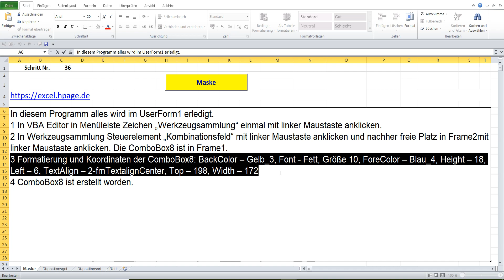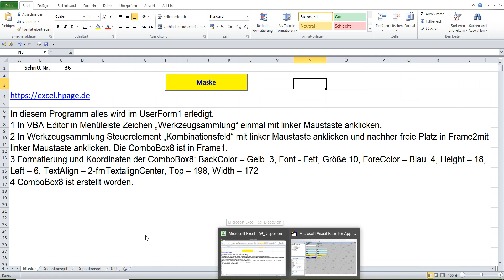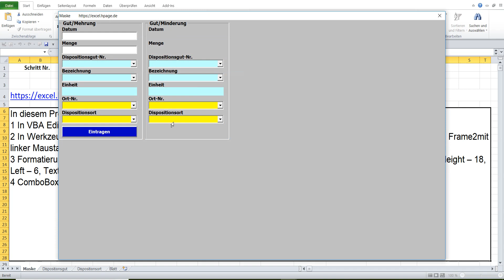36 Dispositionsprogramm in Excel VBA selber erstellen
1 In VBA Editor in Menüleiste Zeichen „Werkzeugsammlung“ einmal mit linker Maustaste anklicken.
2 In Werkzeugsammlung Steuerelement „Kombinationsfeld“ mit linker Maustaste anklicken und nachher freie Platz in Frame2 mit linker Maustaste anklicken. Die ComboBox8 ist in Frame2.
3 Formatierung und Koordinaten der ComboBox8: BackColor – Gelb_3, Font - Fett, Größe 10, ForeColor – Blau_4, Height – 18, Left – 6, TextAlign – 2-fmTextalignCenter, Top – 198, Width – 172
4 ComboBox8 ist erstellt worden.